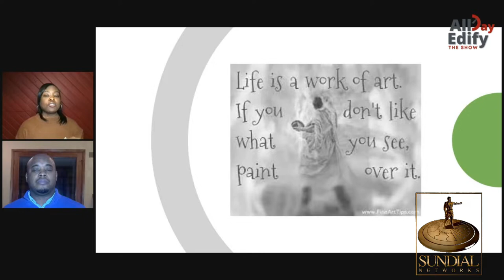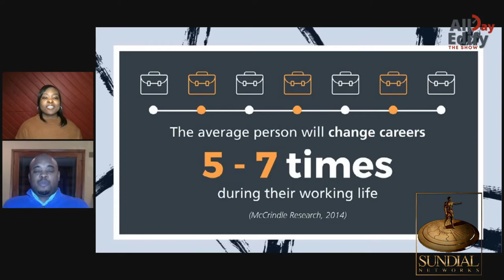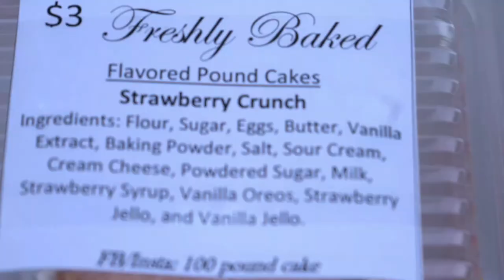Back to the Drawing Board ( AllDay Edify ) Ep 9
Back to the Drawing Board